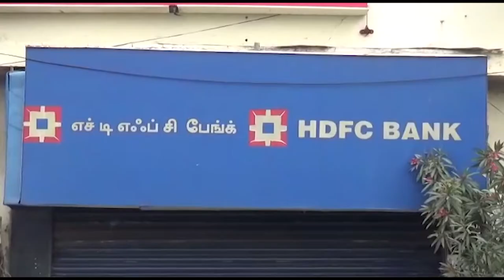H.D.F.C ஏடிஎம் மிஷினை உடைத்து கொள்ளை முயற்சியில் ஈடுபட்ட போதை ஆசாமி கைது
எச்.டி.எப்.சி ஏடிஎம் மிஷினை உடைத்து கொள்ளை முயற்சியில் ஈடுபட்ட போதை ஆசாமி கைது.

சென்னை பழைய மகாபலிபுரசாலை துரைபாக்கம் காவல்   நிலைய   சரகத்தில்   அமைந்துள்ள  ஓஎம்ஆர்   சாலையில்   உள்ள எச்.டி.எப்.சி வங்கியின்  ஏடிஎம்மில்   நள்ளிரவு  சுமார்  12.30  மணிக்கு  ஒரு  நபர் உடைத்து  திருட்டு  முயற்சியில்  ஈடுபடுவதாக  தகவல்  கிடைக்க  அப்போது ரோந்து    பணியில்    இருந்த    தலைமைகாவலர்    நந்த    கோபால்    மற்றும் ஆயுதபடை   காவலர்   வெற்றி   செல்வன்   ஆகியோர்   சம்பவ   இடத்திற்கு விரைந்தனர்.  அங்கு  ஏசிஎம்     மெசினின்  பூட்டை  உடைத்து  பணம்  திருட முயன்ற   நபரை   கைது   செய்தனர்.

விசாரணையில்   திருட்டு   முயற்சியில் ஈடுபட்ட   நபர்   பெரும்பாக்கம்   பகுதியை   சேர்ந்த   லாரன்ஸ்   வயது   28 என்பதும்    வடபழனியில்    உள்ள    விஜயா    மருத்துவமணையில்    வேலை பார்த்து    வந்ததும்    தற்போது    வேலையை    விட்டு  நின்று    விட்டதாலும் செலவுக்கு      பணம்  இல்லாததாலும்      தான்      ஏடிஎம்மில்      திருட முயற்சித்ததாகவும்  தெரிவித்தார்.

மேற்கண்ட  நபரை  காவல்  நிலையத்தில் ஒப்படைத்து   நீதி   மன்ற   காவலுக்கு   அனுப்பி   வைத்தனர்.   இரவு   ரோந்து பணியில  விழிப்புடன்  இருந்து  தகவல்  கிடைத்தவுடன்  சம்பவ  இடத்திற்கு விரைந்து   சென்று   ஏடிஎம்மில்  பணம்   திருட்டை   தடுத்த   ரோந்து   காவல் துறையினரை  காவல்  ஆணையாளர்  அவர்கள்  வெகுவாக  பாராட்டினார்கள்.